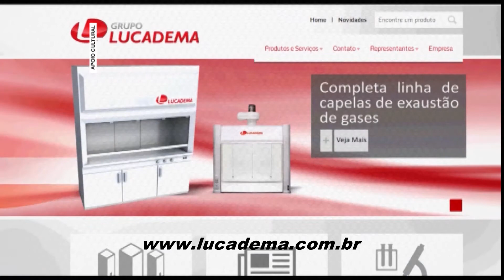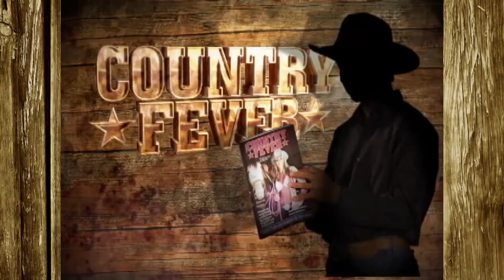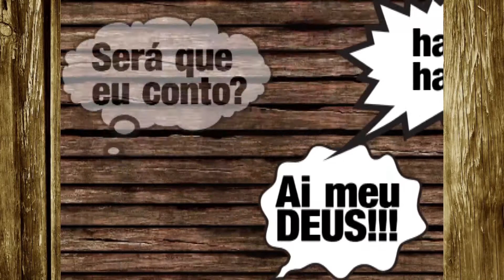1º Rodeio de Sales, 25ª Festa do Peão de Sabino e entrevista com o cantor Jorge Gustavo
O Programa Carlinhos Pinheiro, pelo canal 16 da NET, esteve presente no 1º Rodeio Independente de Sales-SP onde entrevistou o Prefeito Charles Nardachioni, o campeão em touro Fabio Braz, o campeão em cavalo Paulo Sergio e a dupla Jads & Jadson, que contou com a participação especial da "repórter por um dia" Juliana Cizotto. Também esteve presente na 25ª Festa do Peão de Sabino-SP onde entrevistou o Prefeito Pedro de Paula, o presidente da Festa do Peão Fabrício Verona e o locutor de rodeio Carlinhos Daher. Além de uma entrevista exclusiva com a sensação do momento o cantor Jorge Gustavo.